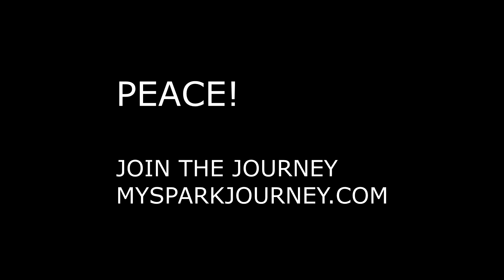🍁Autumn Beauty - Relax and 🍁Breathe. SPARK! - Soul Therapy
This video is a few minutes of natures beauty with music to provide a few minutes of peace in your day.